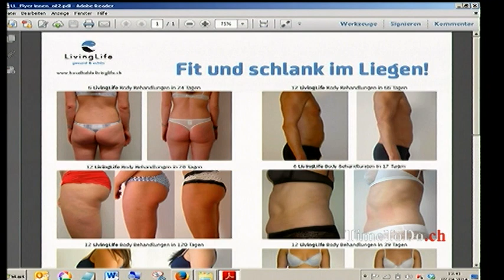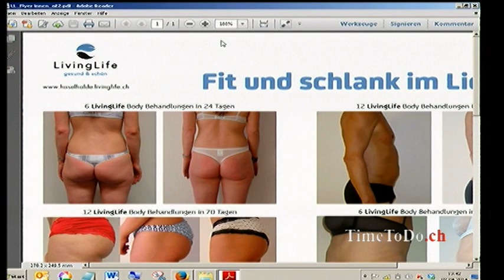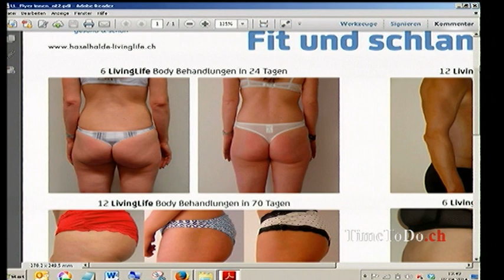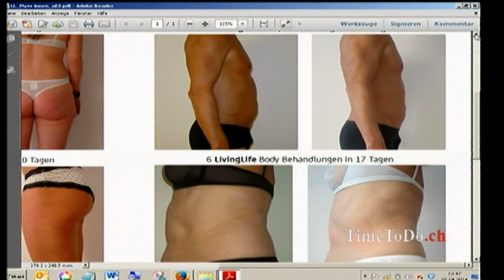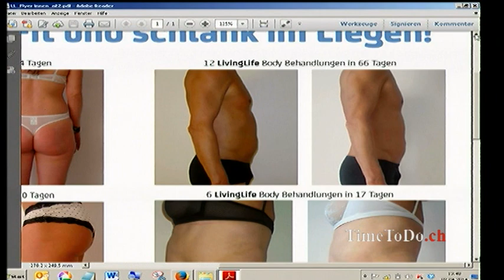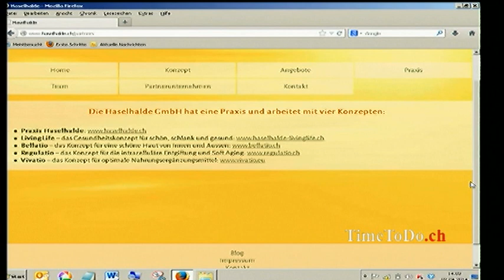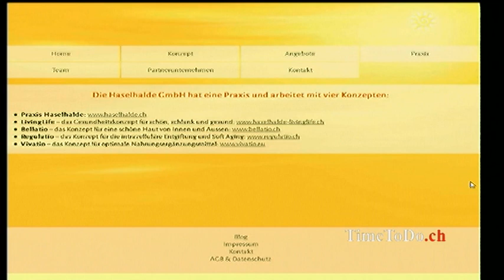TimeToDo.ch 04.04.2014, Living Live - fit, schlank, gesund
Thema: Die Praxis Haselhalde ist eine Praxis für schönes, schlankes und gesundes „Soft Aging". Wir bieten vorwiegend alternative Präventiv-Therapien an. Alle Therapien wurden von weltweit bestehenden Therapien abgeleitet und selbst zu neuen Konzepten entwickelt. Ziel aller Therapien ist in möglichst kurzer Zeit dem Klienten eine höchst effiziente Methode anzubieten. Nebst der Prävention behandeln wir mit unserem Konzept „regulatio" auch viele Klienten, die bereits schwerere Stoffwechselprobleme haben. Im Gepräch mit Christina Hertig, Daniel Hertig, Sabine Gsell, als Testperson Roland Blumer.